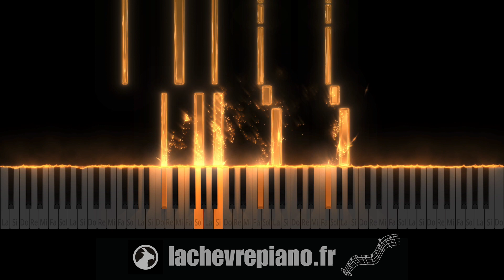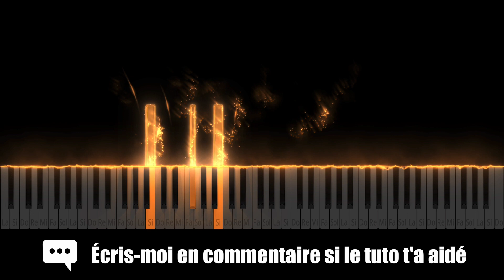Zamdane - Soleil de ma vie (Piano Tutoriel & Cover) - Niveau Moyen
Difficulté : ⭐️⭐️/⭐️⭐️⭐️

🌟 QUI SUIS-JE ?

Bon piano :)